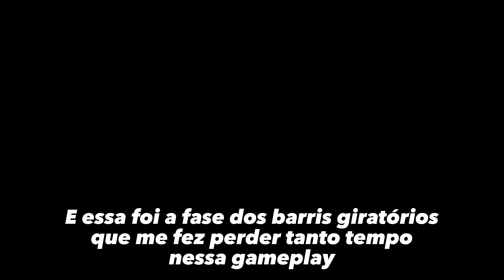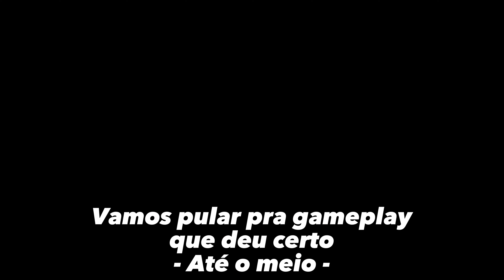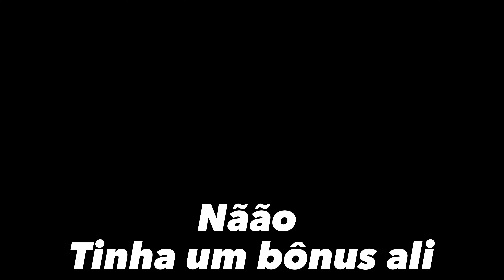#7 - DONKEY KONG COUNTRY 2 - O FINAL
Fala pessoal.
Foi um prazer imenso trazer a gameplay de um dos meus jogos preferidos.
Infelizmente tive o problema com o jogo emulado mas passamos por isso e finalizamos o jogo.
Espero que tenham curtido os episódios e aguardem por novos vídeos.